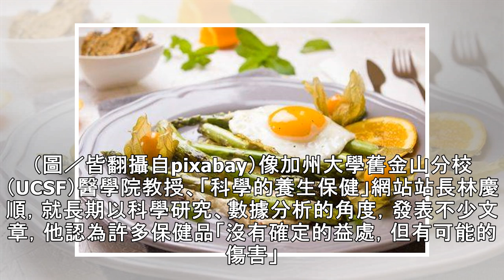吃B群顧健康？這種人吃了易得肺癌！